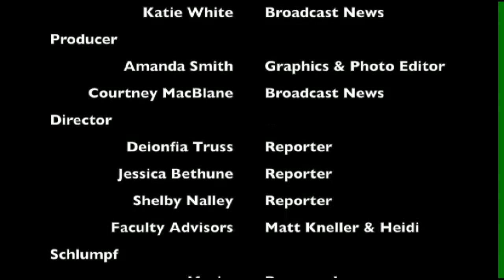AU In View - 10.19.16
A production of Aurora University Spartan Media.